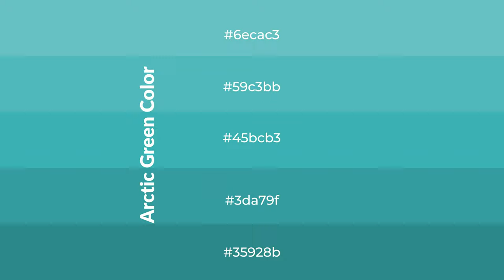Shades & Tints of Arctic Green color 45bcb3 A Warm Green color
Shades of Arctic Green color 45bcb3 Warm Shades of Arctic Green color with Green hue for your project!

Shades
Hex 3da79f

Tints
Hex 59c3bb